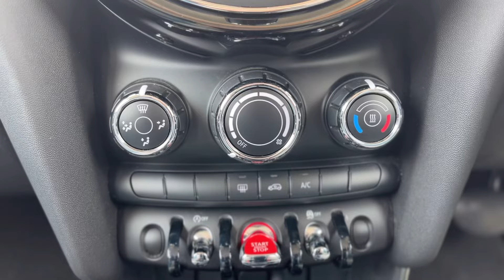【過去在庫車】おすすめ認定中古車!! MINI 5 DOOR VICTORIA(ミニ5ドア ヴィクトリア)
認定中古車 在庫情報
MINI 5 DOOR VICTORIA(ミニ5ドア ヴィクトリア)

LEDヘッドランプやアームレストなど、装備充実の特別仕様車・VICTORIA

MINI NEXT尼崎　兵庫県尼崎市南武庫之荘3-15-10

▼MINI試乗予約はこちら▼

株式会社セブンスター
【各拠点】
・MINI宝塚ショールーム：兵庫県宝塚市向月町3-23
・MINI西宮ショールーム：兵庫県西宮市甲子園一番町2-12
・MINI神戸東灘ショールーム：兵庫県神戸市東灘区住吉東町5-1-1
・MININEXT尼崎ショールーム：兵庫県尼崎市南武庫之荘3-15-10